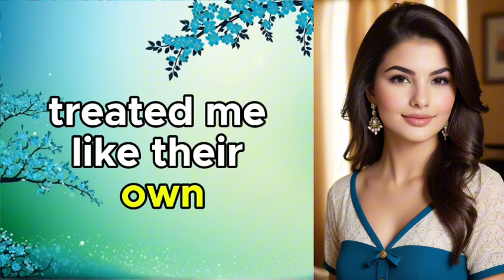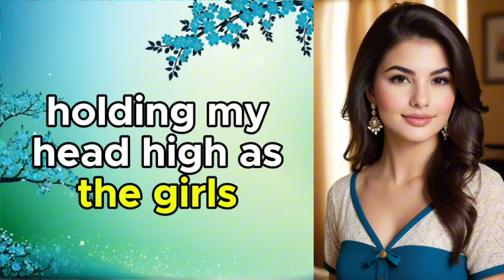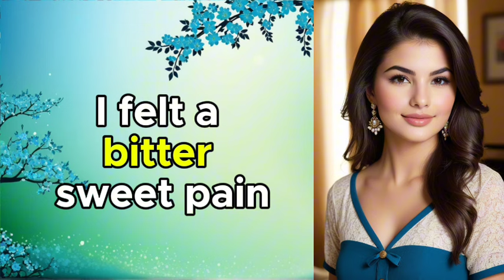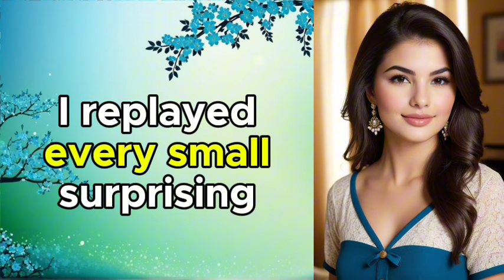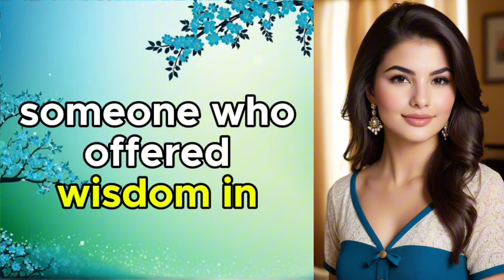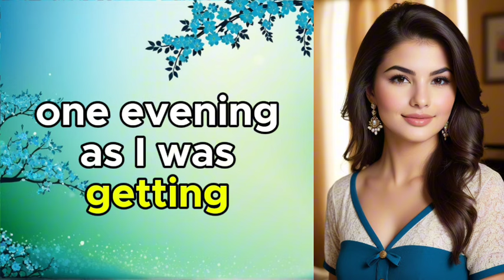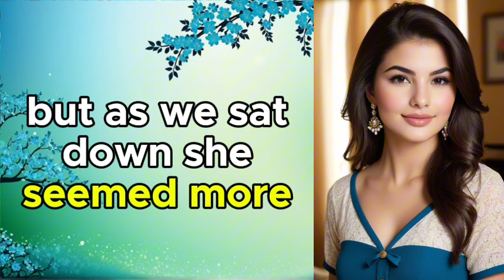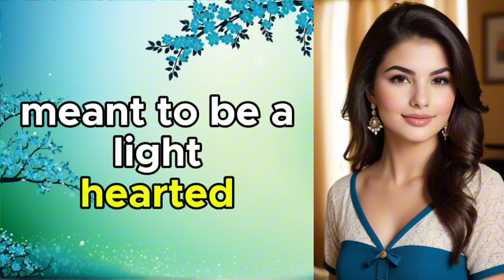The Wedding That Change Me | A TG/TF Story | Crossdreessing Story